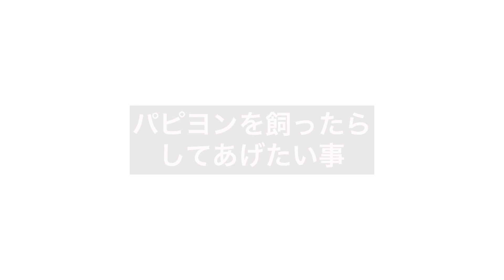2021年【パピヨンを飼ったらしてあげたい】 3つの事♪Three things I want to give to Papillon!（＊個体差があり全てのパピヨンが当てはまる訳ではありません）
パピヨンを飼ってみて、以外な面を色々発見しました🎵
日々やってあげたい3つの事をあげてみました。個体差がある為、当てはまらないパピヨンちゃんもいるかと思います😊とってもビビりな子も多いです💛
元気なパピヨンの子の参考にみていただければと思います🎵

【登場人物】
シエル♀ パピヨン生後11ヶ月
メイル🎀♀ポメラニアン生後7ヶ月

【友情出演ｗ】
ソラ(アメリカンコッカースパニエル×シュナイザーMIX）
たいすけ(ミニチュアダックス）
うなぎ(ミニチュアダックス）

★パピーパーティー動画（しつけ教室）